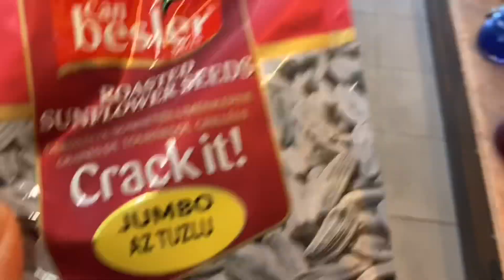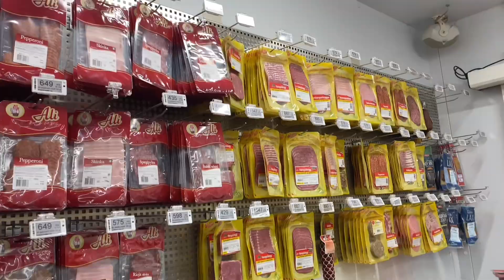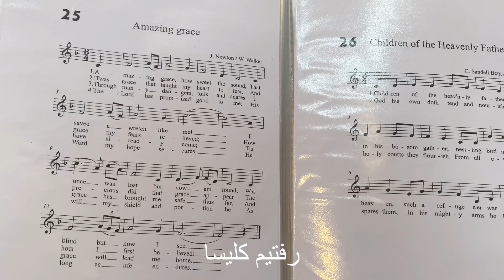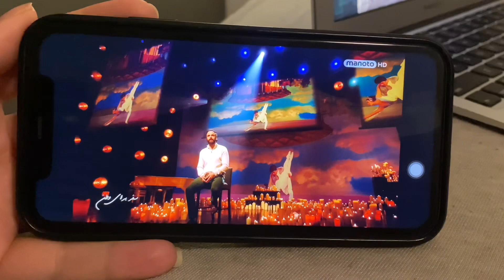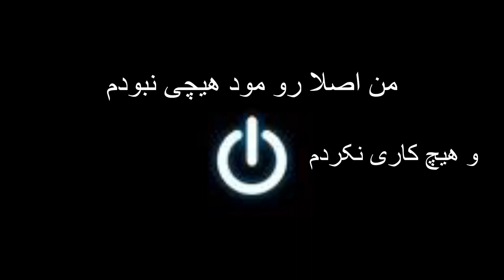ولاگ آماده شدن برای نوروز در شرایط پناهندگی،سفر،خرید،تحویل سال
آخرین دوشنبه و آخرین روز سال ۱۴۰۱ من اینجوری گذشت تو شرایط پناهندگیم!
رفتم یه شهر دیگه دوستمو دیدم ،خرید کردم و…
واقعا برای ماهایی که این ور دنیاییم تمام جشن ها و نوروزها دلمون میگیره و گریه میکنیم 😭
خیلی دوست داشتم شرایطم یه جور دیگه  بود اما متاسفانه قسمت نشد!
پناهندگی و مشکلات و سختی ها و همه چی باهم…
و نمی دونمم تا کی قرار تموم نشه☹️
نوروزتان پیروز عزیزان امیدواری سال خوبی داشته باشین🌸
لایک و سابسکرایب یادتون نره چون واقعا احتیاج دارم به حمایتتون♥️
بوس💋